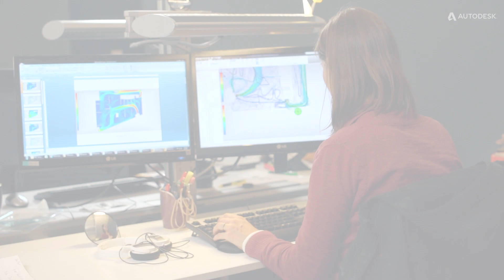Autodesk Industry Collections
Watch this brief video trailer to learn about Autodesk industry collections, the most convenient and flexible way to access a wide selection of the most essential Autodesk software used in your industry.